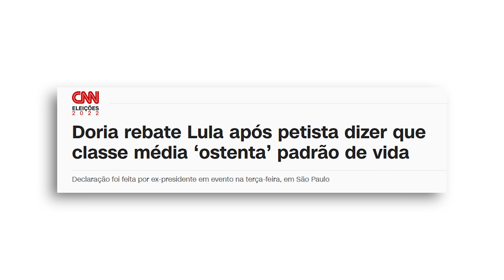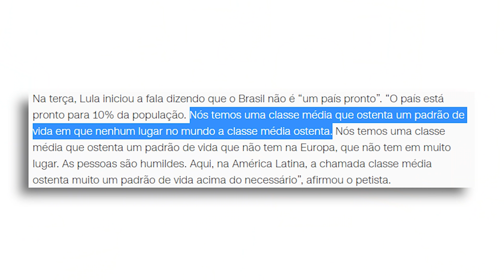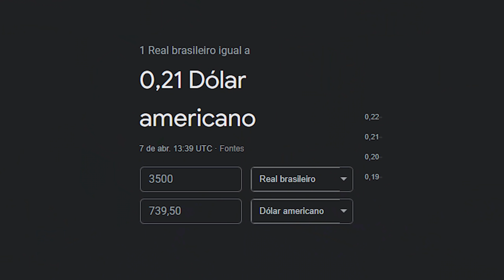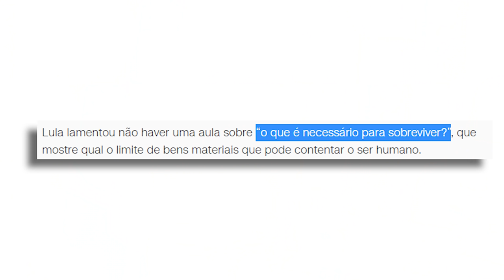Lula quer que VOCÊ COMPRE MENOS!